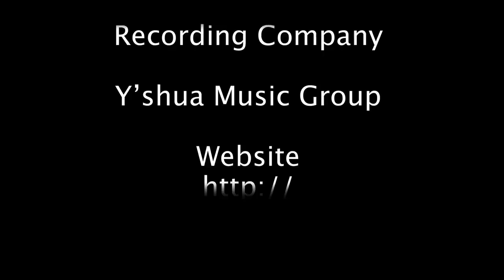Linda Machi The Lion Of Judah